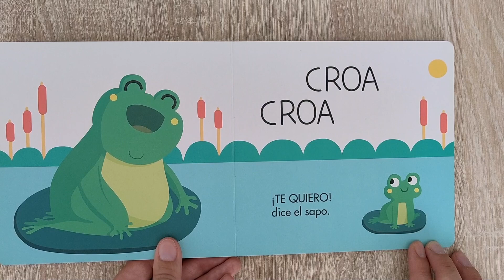Papá dice - Margarita del Mazo/Cecilia Moreno [ Jaguar ] Cuento cantado | Olicuentos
A partir de 0 años. Cuento estupendo para hacer onomatopeyas de animales con nuestros peques, mientras se enseñan diferentes formas de poder expresar cariño.

Apoya a los autores de este cuento: